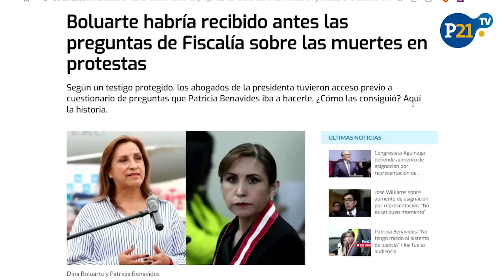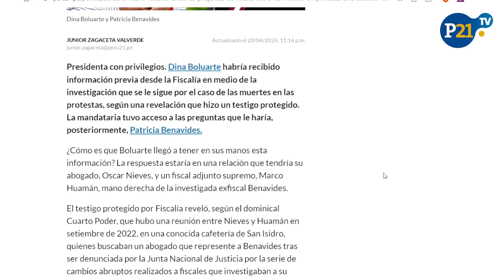Romy Chang SOBRE PEDIDO DE IMPEDIMENTO DE SALIDA DEL PAÍS A PATRICIA BENAVIDES: "Es muy probable"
Conversamos con la abogada penalista Romy Chang, sobre el pedido de impedimento de salida del país a la exfiscal de la Nación, Patricia Benavides.